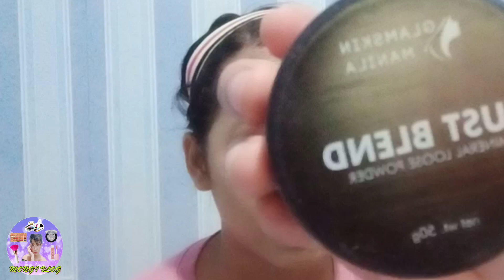MAKEUP TRANSFORMATION | GANDA MO GHUORL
Hello mga ka mongi
Ito na nga may bago tayong vlog yehey

Make up transformation
Ganda mo Ghuorl

Follow nyo din ako sa youtube

Happy lang